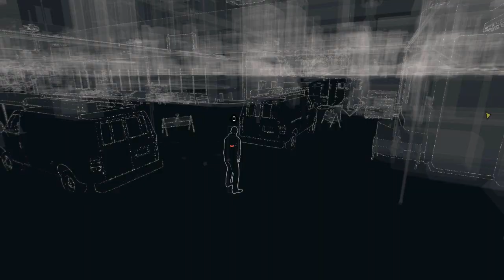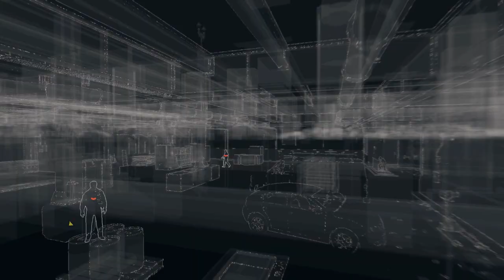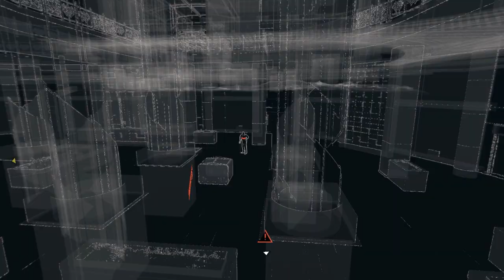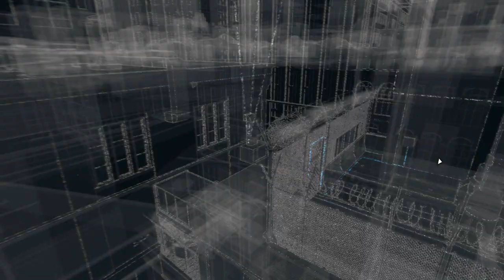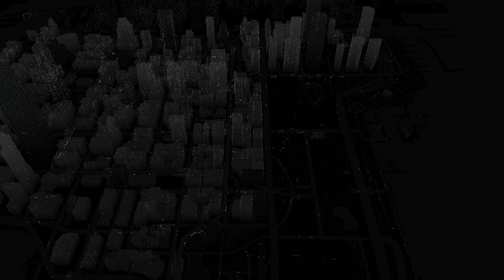Open Your World - Watch Dogs PC pt.9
Open your world to great new things such as being able to send a grown man to the ceiling by exploding his phone!